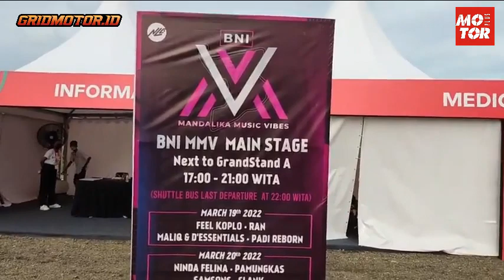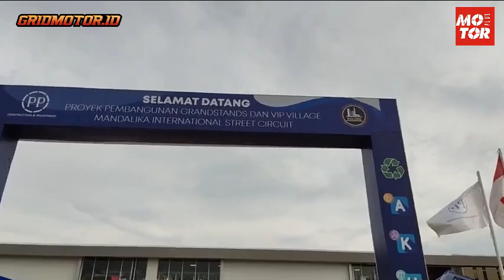Begini Fasilitas Nonton MotoGP di Area VIP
Penonton MotoGP Mandalika kelas VIP atau Deluxe Class dimanjakan fasilitas nomor 1 di Sirkuit Mandalika.

Pemegang tiket VIP Hospitality Suites Deluxe Class akan mendapat fasilitas ruangan VIP ber-AC yang berdekatan dengan paddock.

Terletak di seberang grandstand sebelum tikungan pertama Sirkuit Mandalika, penonton kelas VIP Deluxe Class bisa menikmati fasilitas aneka makanan, minuman, serta camilan.

Dengan demikian penonton VIP tidak perlu repot-repot mencari makanan ke luar area menonton.

OTOMOTIF GROUP
Kompas Gramedia
(Gedung Green)